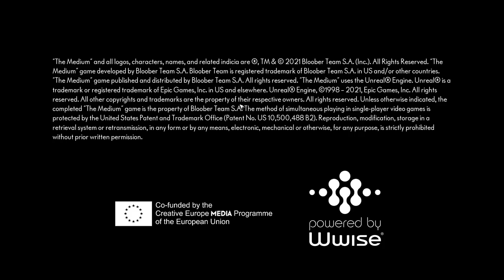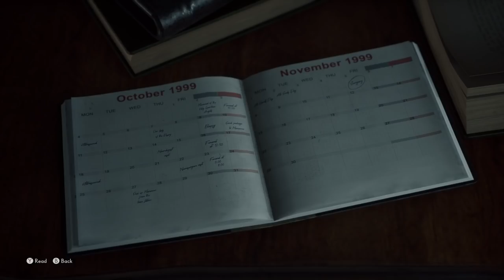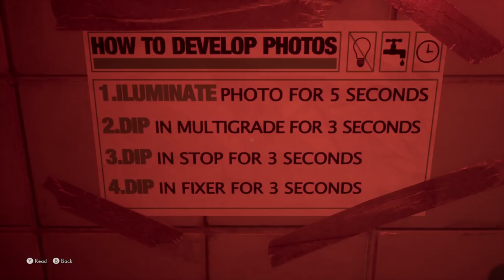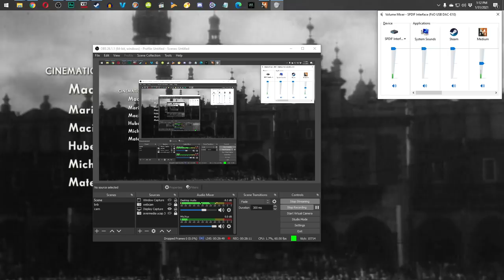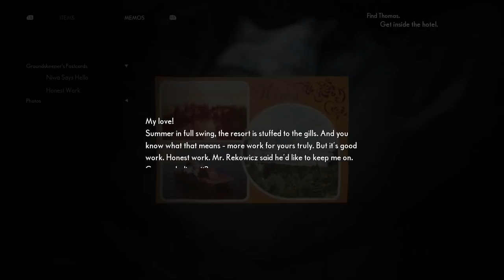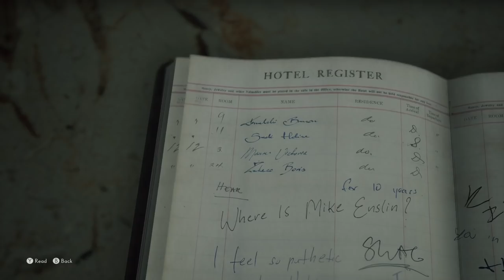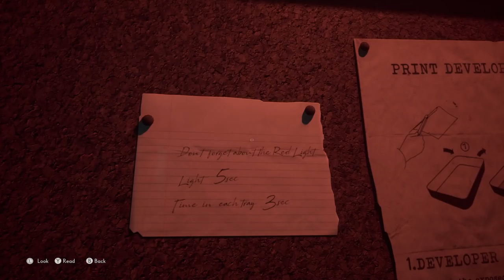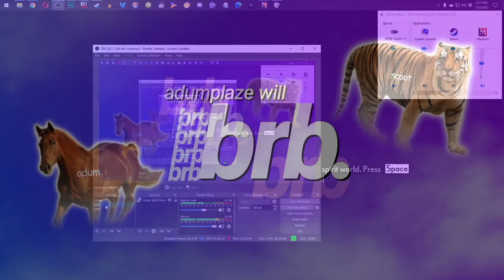Plazethrough: The Medium (Part 1)